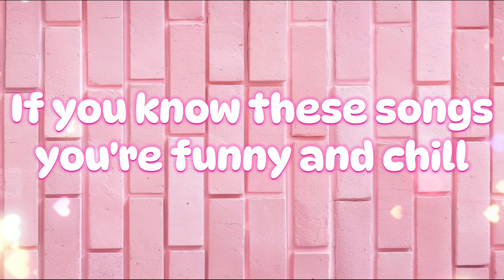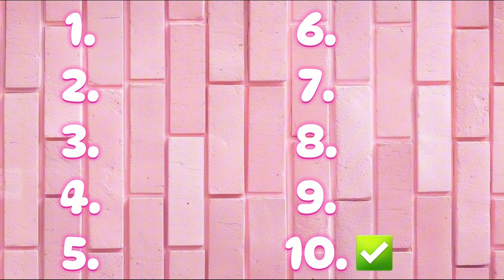🌟IF YOU KNOW THESE SONGS YOU'RE FUNNY AND CHILL👻 🌟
Some songs are muted due to copyright.

What I use to record: OBS💮